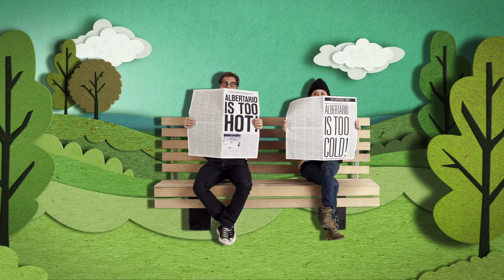Sunrise Credit Union offers Ding Free ATMs across Canada!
A ding free ATM doesn't charge you for the convenience of using it. And regardless of where you are or the credit union you happen to belong to, chances are there's a ding free ATM near you.